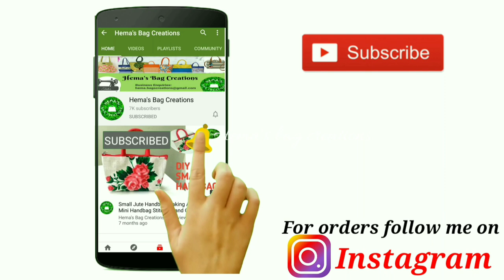DIY#Fabric Hand Purse Making At Home/Simple Trendy Wallet Sewing Tutorial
DIY#Fabric Hand Purse Making At Home/Simple Trendy Wallet Sewing Tutorial ‎@Hema's Bag Creations

Measurements and requires👇👇👇👇

In this video I have used  fabric piece as outer piece , sponz as interface & non woven fabric as lining  piece.

8"×9"- one quilted piece

8"×4"- one quilted piece

8"×6"- one fabric piece
            one lining Piece

8"×9"- one fabric piece
           two lining piece

8"- two zips with runners

8"×1.5"- one fabric piece

1.5"×35"-one fabric piece

17"×1.75"- one fabric piece

magnet button -1

COPYRIGHT: ALL the content in this channel is own by channel owner do not  use or copy any content without permission.